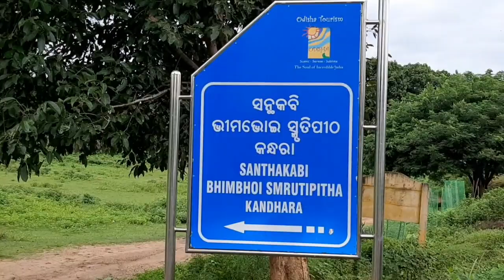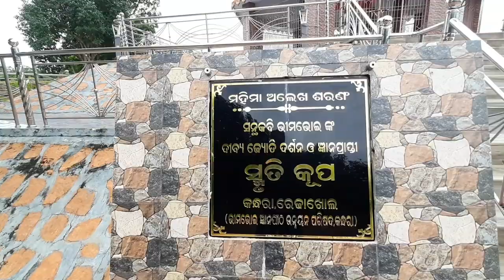BHIMA BHOI SMRUTI PITHA KANDHARA,REDHAKHOL. ଭୀମ ଭୋଇ ସ୍ମୃତି ପୀଠ କନ୍ଧରା, ରେଢ଼ାଖୋଲ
Bhima bhoi smruti pitha kandhara is a history of odisha, (bhima bhoi fail down in this well).

    He was a blind man and he go to cowherd every day. one day bhima bhoi going to cowherd and he dont have seen there are well and bhima bhoi faill down in the well. Bhima bhoi summon the god loudly and near village mans are come to the well villagers are seen bhima bhoi faill down in this well villagers try to help bhima bhoi  but bhima bhoi said no dont save me he said however falling me in this help me and god come and help bhima bhoi and blessing to bhima bhoi he have a great literature...